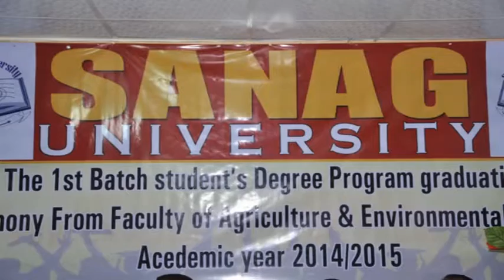Jaamacada Sanaag Oo Munaasibad Soo Dhoweyn Ah U Sameeyay Ardayda Fasalada Afraad Sanadkan Ka Baxay